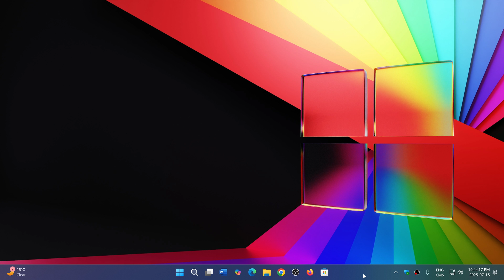Windows 10 and 11 get new Release preview updates to fix the previous updates from last week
So, it seems the insider updates had bugs. so they re-released them with bug fixes.